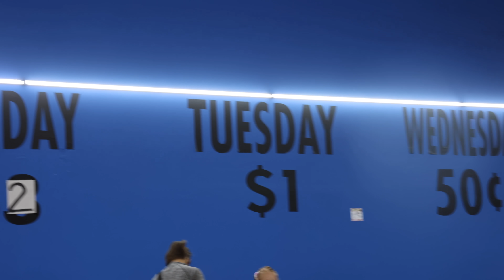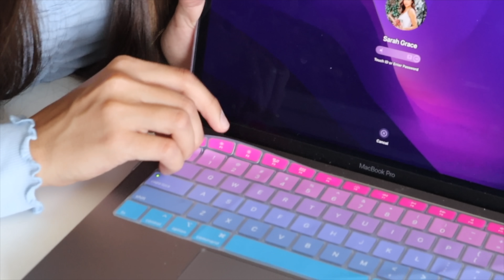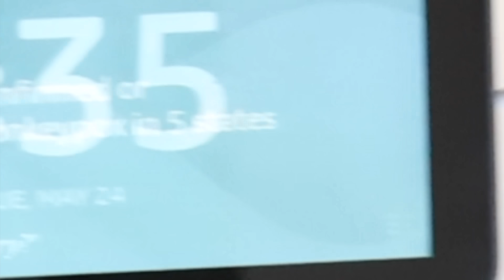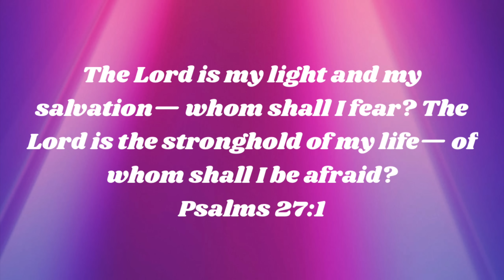I Bought $1 AirPods From Amazon Returns!!!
IN TODAYS VIDEO, We went to a $1 Black Friday store! Where everything in the entire store is $1! People have found things like MacBooks, iPhones, iPads, and so many more Apple products! What did you think of all the crazy cheap stuff we found!? Hopefully you guys enjoyed this video if you did please give it a HUGE thumbs up!!

Instagram ➸ itssarahgrace

Age: 18
Birthday: 8/13/03
Editing Software: Final Cut Pro
Camera: Canon Canon R